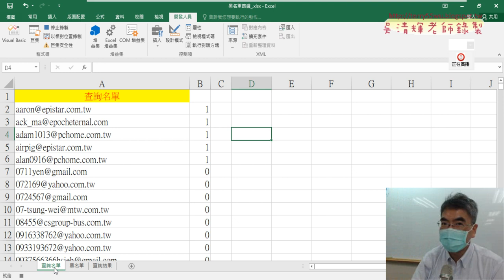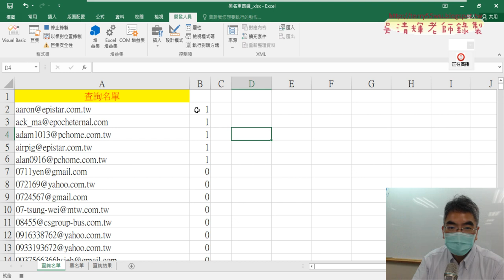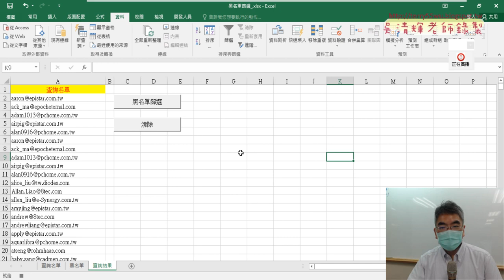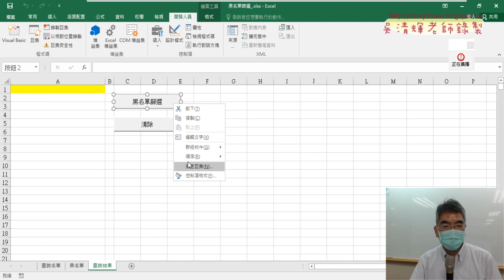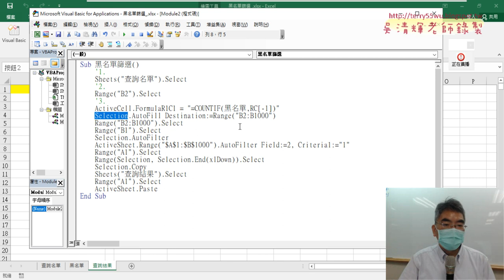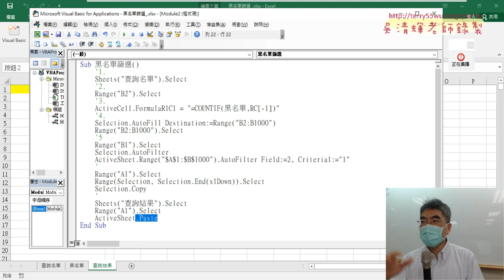03 錄製巨集細節說明與註解程式